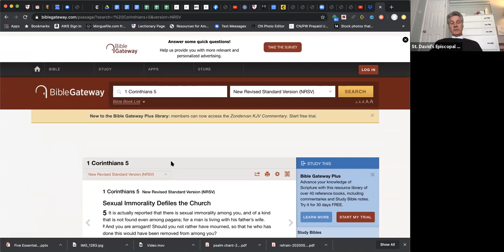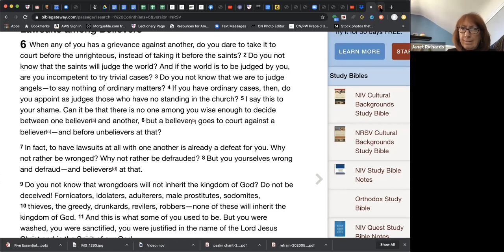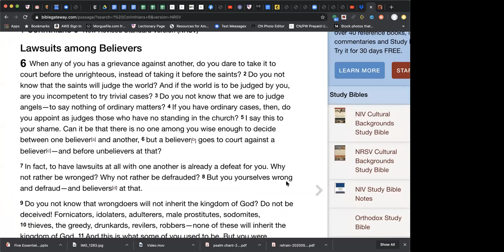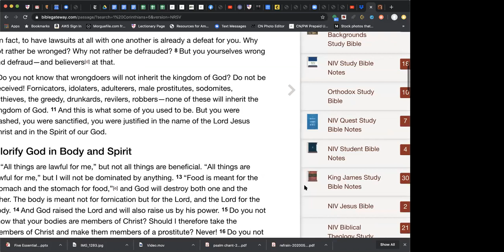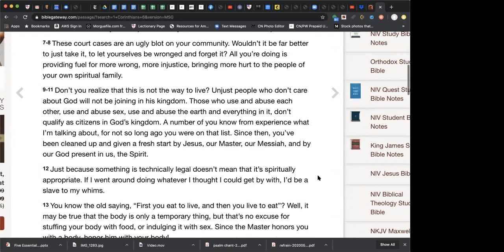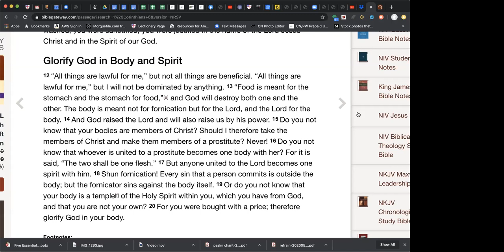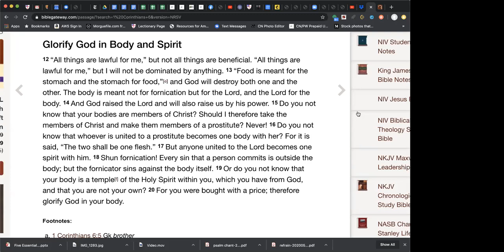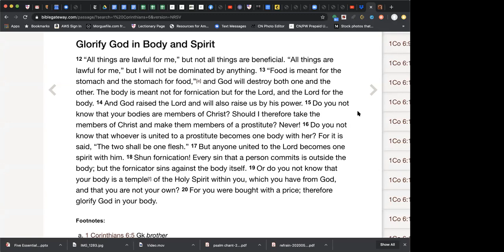2020_0512 Bible Study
Video of the 5/12/2020 Bible Study session of Paul’s first letter to the Corinthians